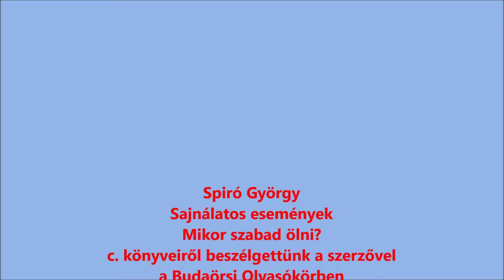Budaörsi Olvasókörben Spiró György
Spiró György Sajnálatos események és Mikor szabad ölni? c. könyveiről beszélgettünk a szerzővel a Budaörsi Olvasókörben 2021. szeptember 8-án a PostArtban.